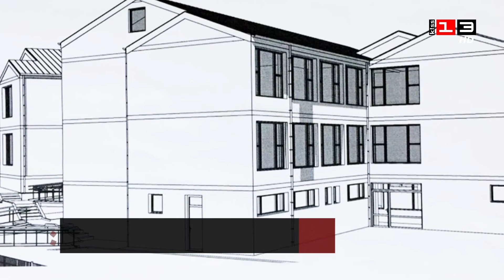Дело в съда бави строежа на новата сграда на детска градина "Червената шапчица" в Търговище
Строежът на Детска градина "Червената шапчица" в Търговище се бави заради обжалване на обществената поръчка. Това разясни днес по време на виртуалната си приемна кметът д-р Дарин Димитров. В момента се очаква решението на Върховния административен съд, като законовият срок за това изтича в началото на август. До обжалването на обществената поръчка се стига след отстраняването на един от участниците, който не е посочил цени за някои от позициите в публичното състезание.